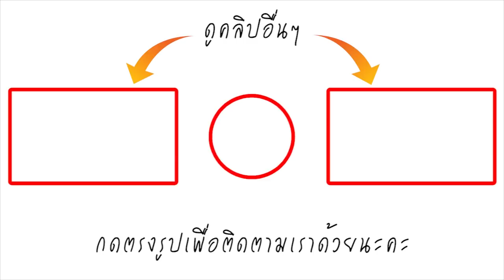อิจฉาหนัก! เบลล่า แง้มข่าวดีคู่ เวียร์ แฟนคลับเตรียมเฮ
เรียกได้ว่าเป็นคู่รักที่หลายๆคนอิจฉากันเลยทีเดียวสำหรับเวียร์ ศุกลวัฒน์ และเบลล่า ราณี ที่ช่วงหลังๆมักจะโชว์หวานกันอยู่บ่อยๆ และออกงานคู่กันถี่ขึ้น เรียกได้ว่าความหวานน้ำตาลเรียกพี่เลยทีเดียว ซึ่งก่อนหน้านี้ทั้งคู่ได้ออกมาให้สัมภาษณ์ว่าไม่ค่อยมีเวลาให้กัน แต่ทั้งคู่ก็พยายามหาเวลาให้กันให้มากที่สุด ล่าสุดเวียร์-เบลล่าได้ออกงานู่กันโดยสาวเบลล่าได้ให้สัมภาษณ์ว่า พระเอกไม่ได้เทคแคร์อะไรเป็นพิเศษนะ ส่วนตอนที่ลงภาพไปงานด้วยกันแล้วคนเข้ามาแซวเยอะ คงเป็นภาพที่ไม่ค่อยได้เห็นกัน พอได้เห็นคนก็เลยอาจจะจับตามองมากหน่อย